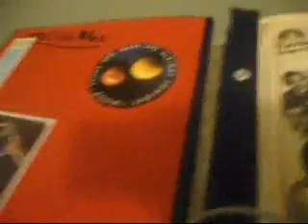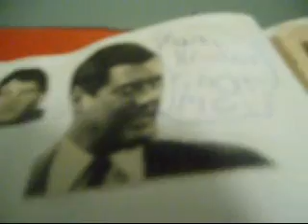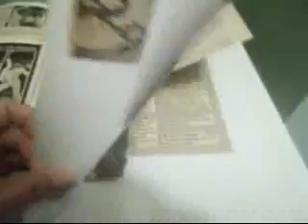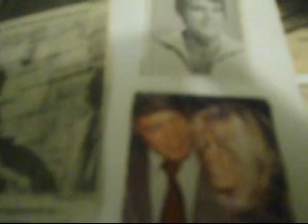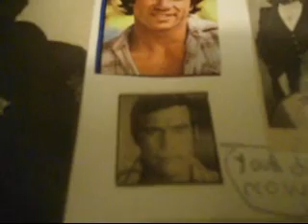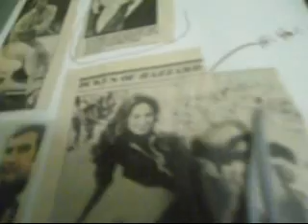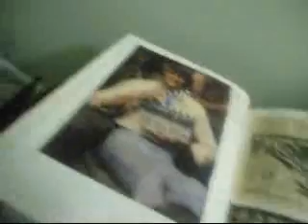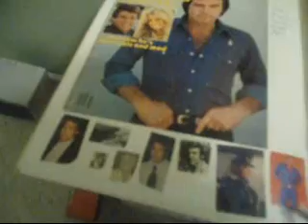Ye old scrapbook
join me as I go down memory lane looking through my 30 year old scrapbook!